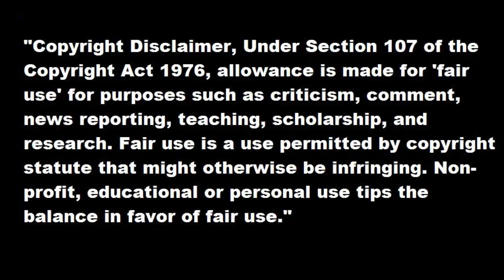Localizacion Cancion / Musica De Buried Ps3/Xbox + Enseñando El Mapa Black Ops 2 Zombies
Titulo de la cancion: Always - Running
Canción De La Intro: KDrew - Circles (SirensCeol Remix)